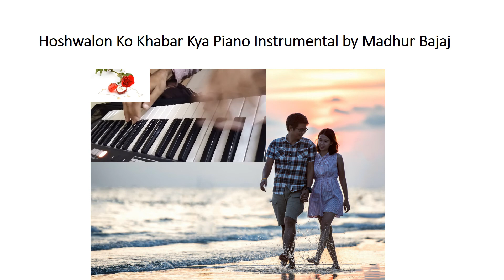Hoshwalo Ko Khabar Kya (Piano Instrumental)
Hoshwaalo.n ko khabar kya Insrumental Music is performed by Madhur Bajaj on the piano.
You can use the song lyrics for the singing:
Ham labo.n se kah na paa'e unse haal-e-dil kabhii
Aur voh samjhe nahii.n yeh khaamoshii kya chiiz hai

Piyu Bole Piya Bole Instrumental Music by Madhur Bajaj

Moh Moh Ke Dhaage Instrumental Music by Madhur Bajaj